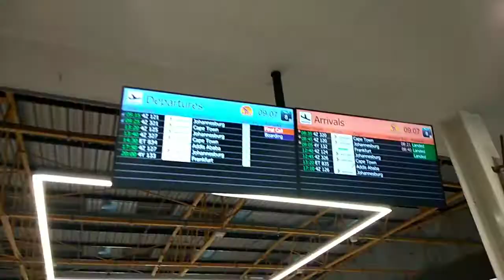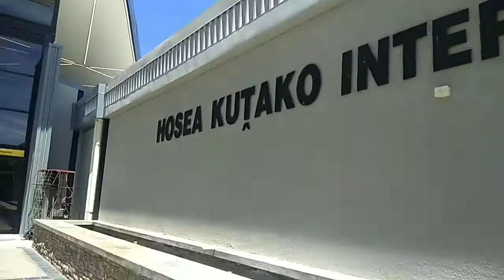Hosea Kutako International Airport ||Windhoek Airport 2021|| Namibia 🇳🇦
Windhoek Airport 2021 || Namibia 🇳🇦